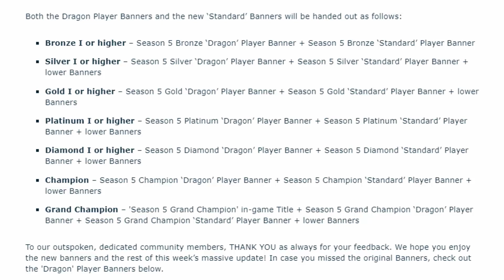Neue Season 5 Bonus Rewards! Rocket League Infovideo (German) | Die PrimeBuddys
Cam Settings ►
105, 110, -3, 260, 0.45
Air Roll auf L1 , alles andere Default

Unsere Ausstattung ►
Rocket League

Die hier gezeigten Spiele, Markennamen oder eingetragenen Warenzeichen sind Eigentum des jeweiligen Herstellers.

Glückwunsch, du bist unten angekommen.Zeige es mit ''Darkmatter for Keys'' in den Kommentaren.